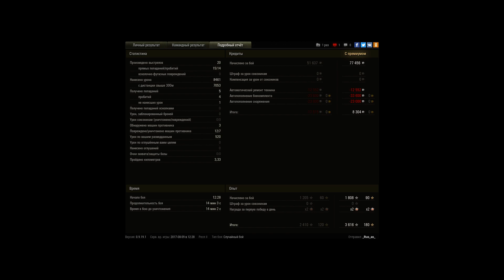Гриль 15, Карта Топь, 8461 урона, 7 фрагов.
Игрок: _Rus_as_
Гриль 15, Карта Топь,  8461 урона, 7 фрагов. (выполнение ЛБЗ пт-15 на об.260 с отличием)  ))